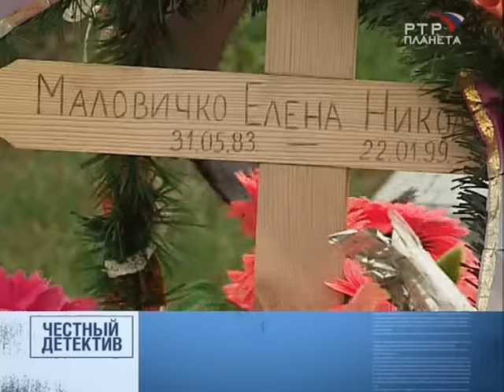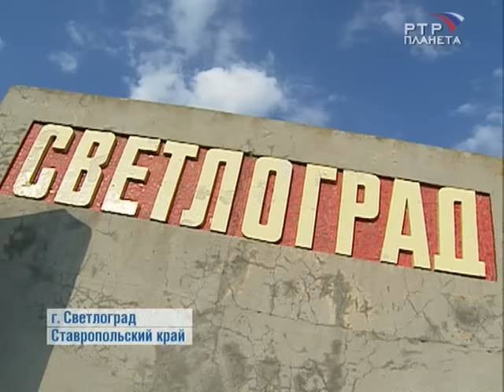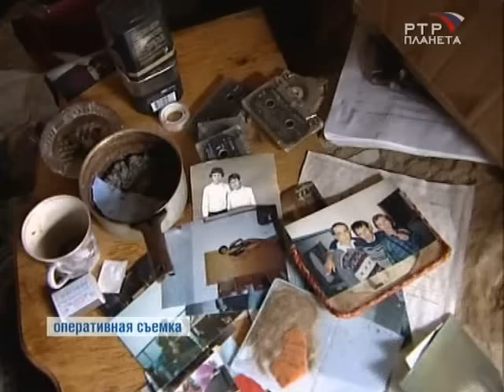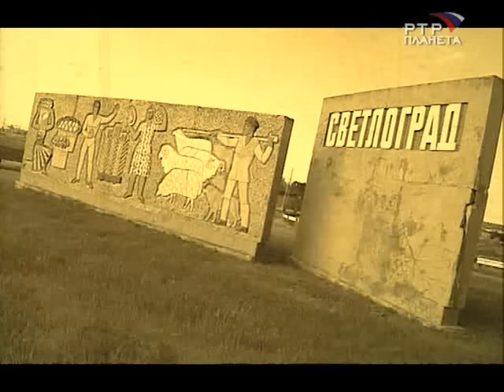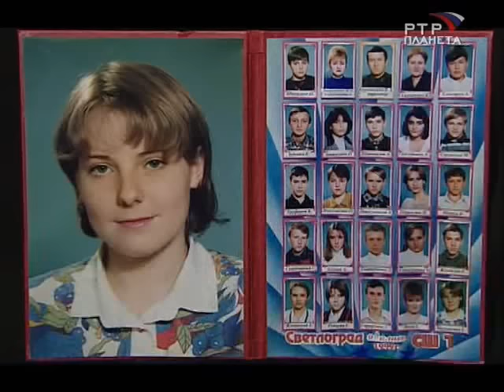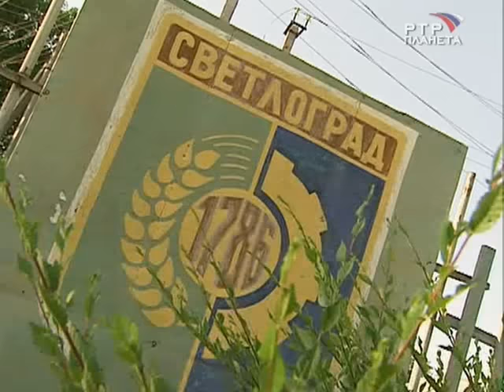Светлоградский маньяк - Честный детектив - Взять след маньяка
Иван Петрович Панченко (р. 17 января 1968 года) — российский серийный убийца, известный также как «Светлоградский маньяк».

Журналист и ведущий программы - Эдуард Петров - впервые на современном телевидении расследует преступления по схеме работы следственной группы: сбор первичной информации; розыск и опрос потерпевших, свидетелей и очевидцев; отработка различных версий; поиск доказательств и опровержений – впервые зрителю предоставляется возможность узнать, из чего состоит ежедневная работа криминального репортера. В каждом выпуске рассказывается об одном уголовном деле, причем не только о самом преступлении, но и о том, как происходит каждое журналистское расследование, с чем приходится ежедневно сталкиваться репортерам программы. Передача снимается двумя камерами. Одна фиксирует саму криминальную историю, вторая наблюдает за журналистами. Угрозы, попытки подкупа, погони, съемки скрытой камерой – все это "кухня" авторской программы Эдуарда Петрова.Премьера "Честного детектива" состоялась на телеканале "Россия" 22 февраля 2003 года. С первого же выпуска о поселке Красное Костромской области – столице подпольного ювелирного бизнеса России ("Молчание золото") - программа привлекла к себе пристальное внимание зрителей и прессы. Наибольший резонанс в обществе и СМИ вызвали выпуски "Честного детектива" о криминальных сторонах различных сфер бизнеса. Например, после выхода в эфир программы "Черные лесорубы" в Карелии был создан ряд ведомственных комиссий для проверки фактов, изложенных в передаче, виновные в расхищении лесных ресурсов были привлечены к ответственности; после выпуска передачи "Мутная икра" были уволены несколько сотрудников МВД Калмыкии.